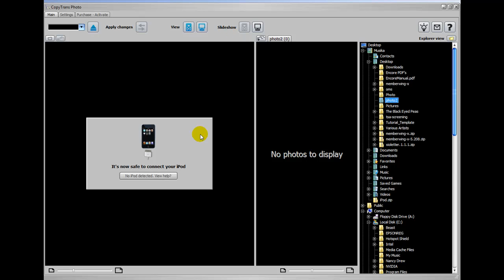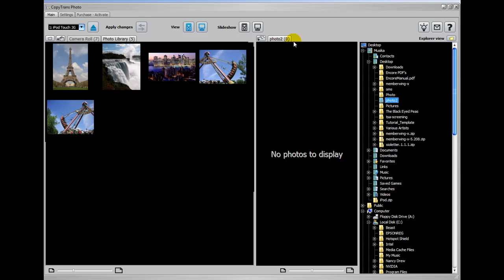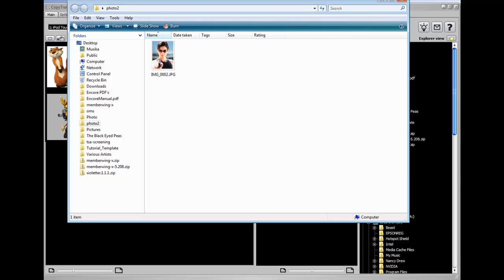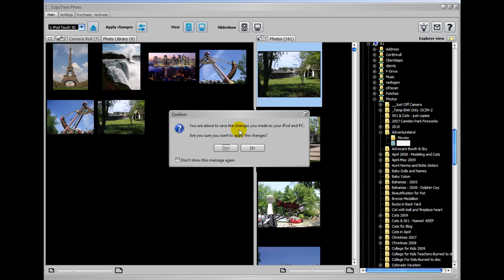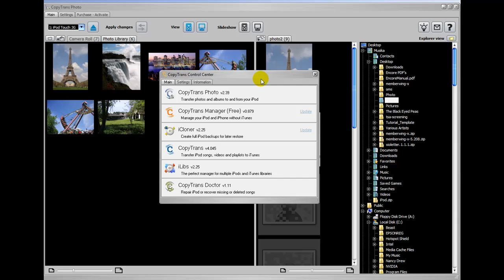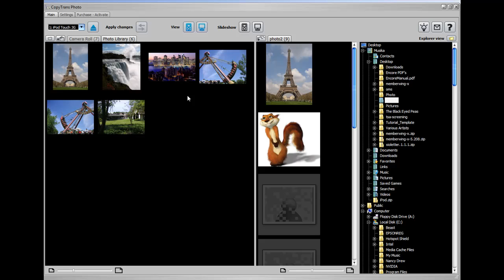How to Manage iPod Photos with CopyTrans Photo - Works for iPod Nano, ipod Touch and iPhone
Use CopyTrans Photo manager instead of iTunes for all your photo managing needs on your iPod, iPod Nano, iPod Touch and iPhone.